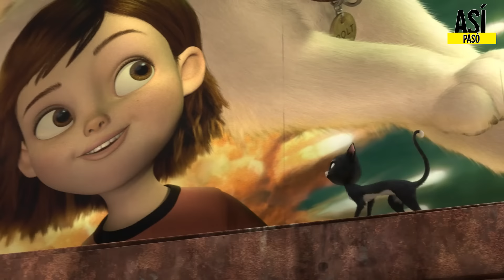BOLT RESUMEN EN 12 MINUTOS